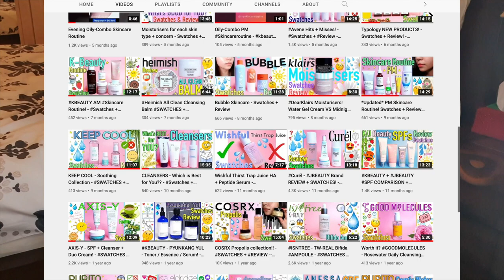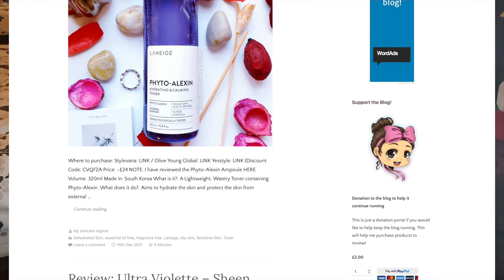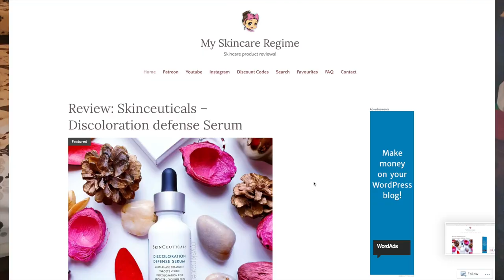FINALLY! My Face Reveal and Q+A! - Skincare + Personal Questions (Get to know me!)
Hi Everyone!
It's me, Hannah from Myskincareregime!
I want to create some more content that showcases my face so you guys can see how skincare products sit on the skin :)

THANK YOU FOR SUBMITTING YOUR QUESTIONS!
I was very nervous, but I hope that I answered both the Skincare and Personal Questions ok!
If you liked this and want another Q+A then let me know :)

QUESTION TIMESTAMPS:
Question 1: How will I know if a Skincare Product will Suit my Skin Type: 2:08
Question 2: How Long do You try a Skincare Product before ditching it?  4:16
(I can definitely go more in depth if you want as this is only a brief answer! It varies for Products Containing Actives Vs Regular Skincare Items!)
Question 3: What do you do if the Skin has been irritated / is Sensitised? What Products do you use?: 4:50
Question 4: What's your favourite First and Second cleanse?: 6:44
Question 5: What's your favourite Healthy Recipe?: 8:10
Question 6: Do you have any Pets?: 8:37
Question 7: What are your Hobbies? (My Fav Question): 9:39

My Skin Type: I am acne prone and have combo skin. My skin is usually tight where the cheeks and eye area is and the outer parts of my face. My T zone is oily. My skin isn’t a fan of thick/heavy formulas so I opt for lightweight formulas to prevent it from clogging up. My skin doesn’t like essential oils either and I try to avoid fragrance when I can.

If you would like to support me, thank you ever so much! and if not, that's fine - I hope you enjoy my videos! :)